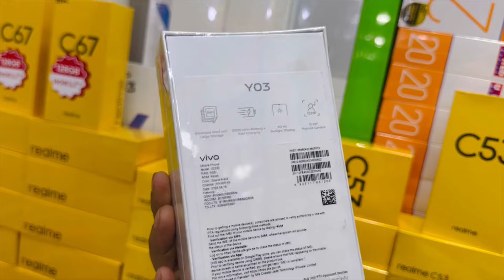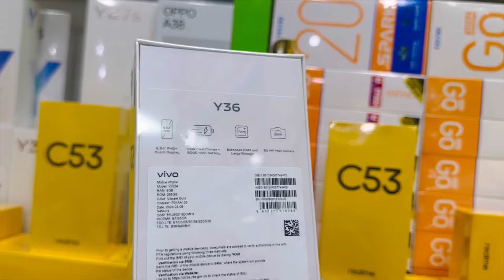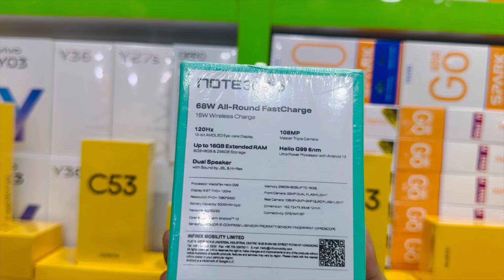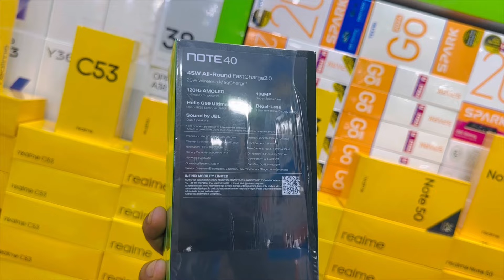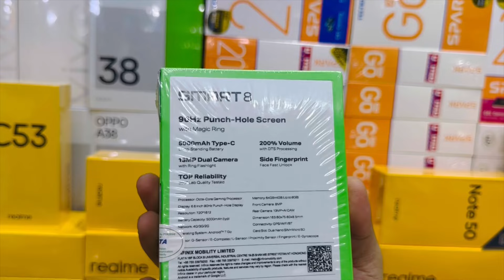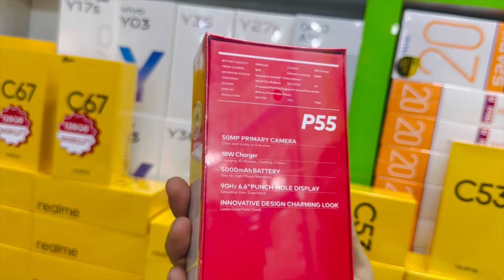VIVO Redmj Itel Infnix All brands priceupdate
Cod available